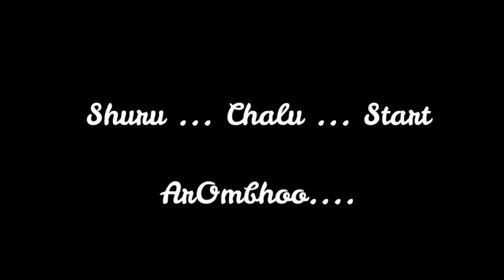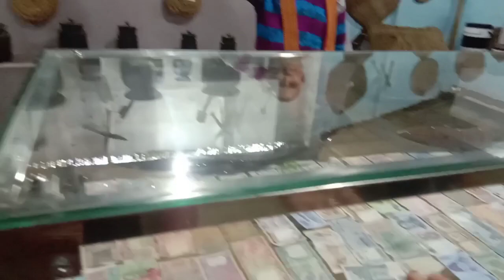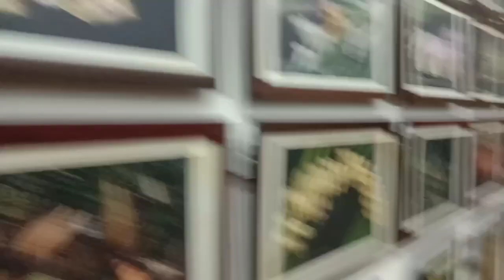Deeplina Deka ক দেখি ‌ভয় খাই গল ?? 🤯😱/ Orchid National Park / Kaziranga / Part 2